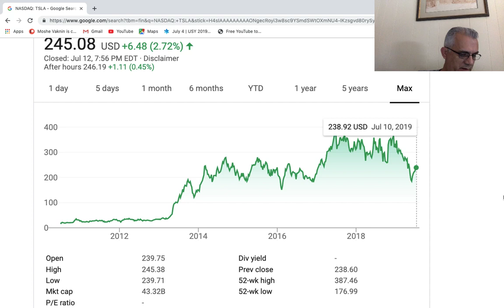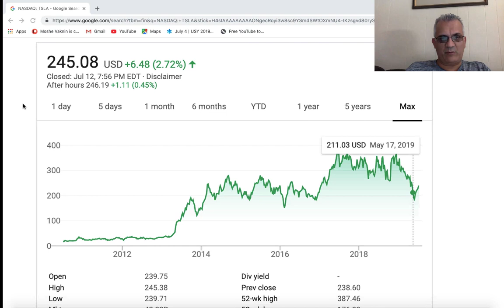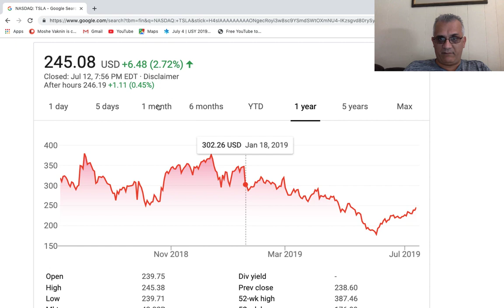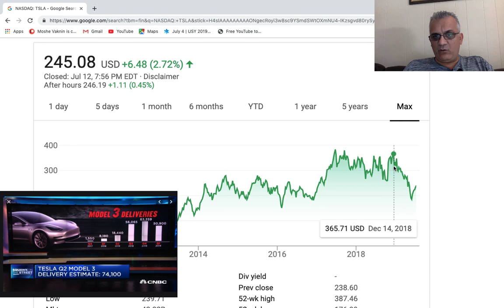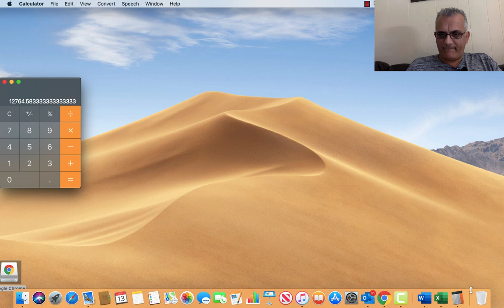Why Tesla Stock is Up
Why Tesla Stock is Up. Since 2008, Tesla stock went up from $19 to $380. Tesla stock was based on speculation and now it moved to economics and numbers. Tesla stock is one of the most shorted stocks by investors.